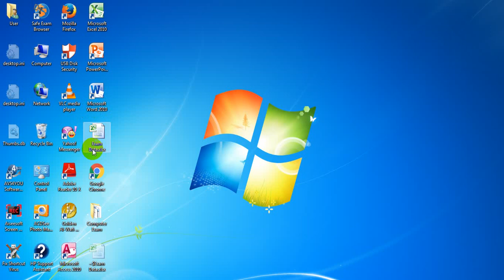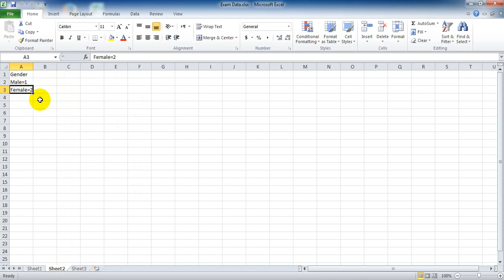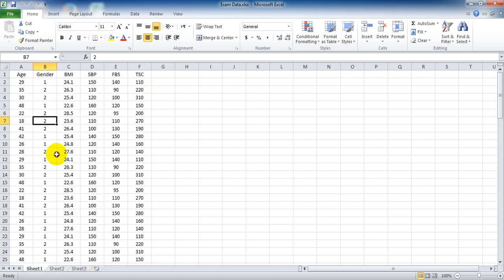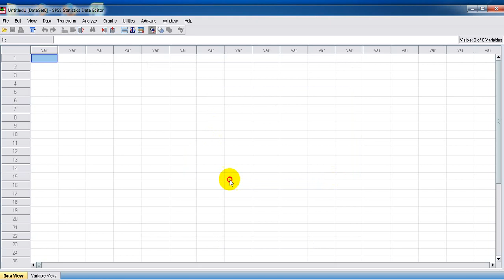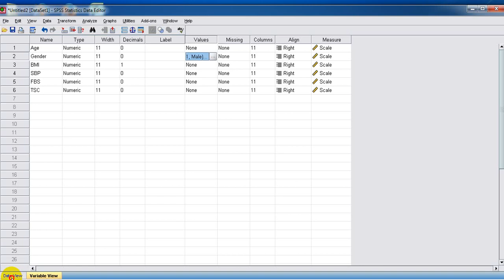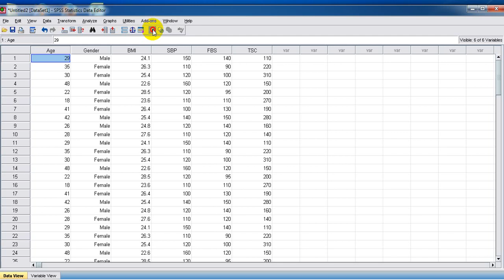Data Entering for SPSS.